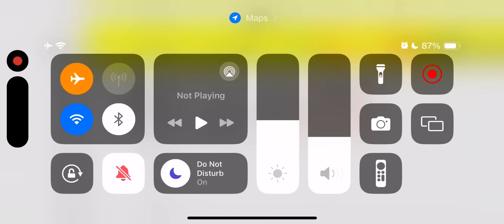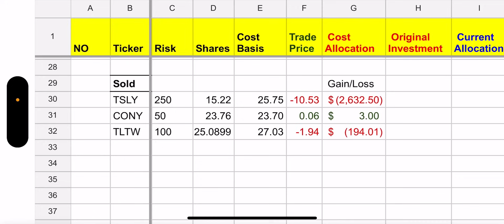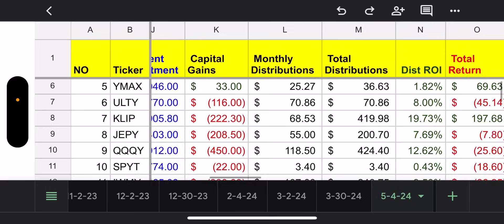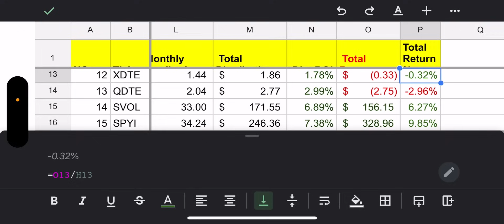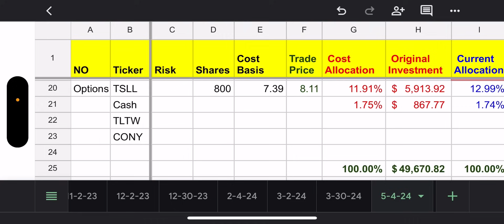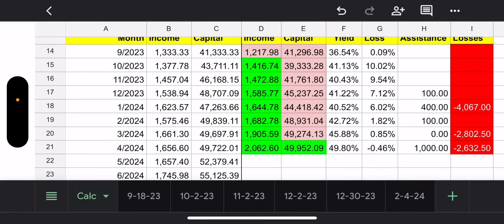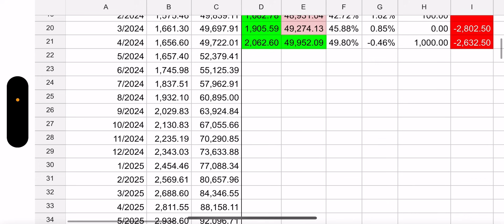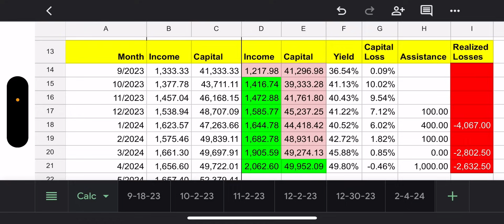The Retire on Dividends (Retire Now) Account Update end of April 2024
If you would like to know how the Defiance ETF funds work, please check out this video I made explaining for beginners: